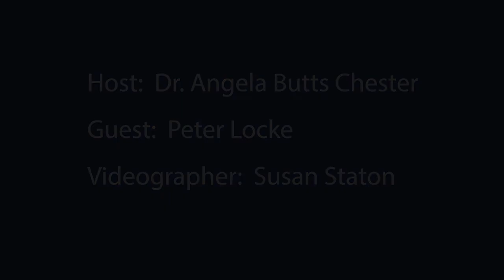S7: EP4 | When Fiction Meets Science: Mikkee the Martian with Peter Locke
Peter is the author of the children's book "Mikkee the Martian" book series.  He is currently the CEO of Peter Locke International Limited.